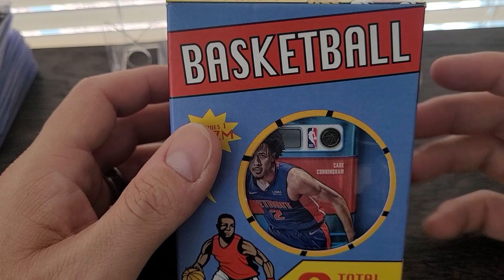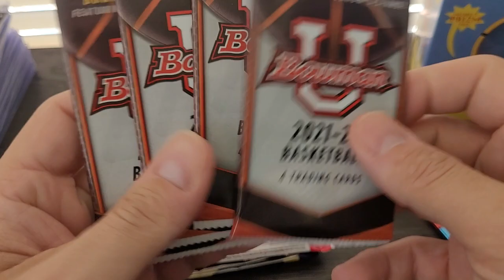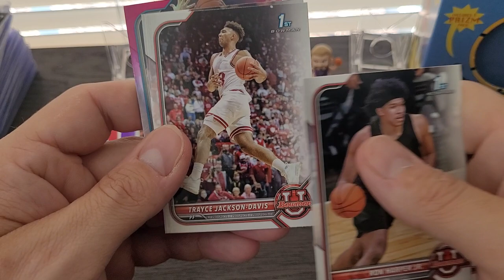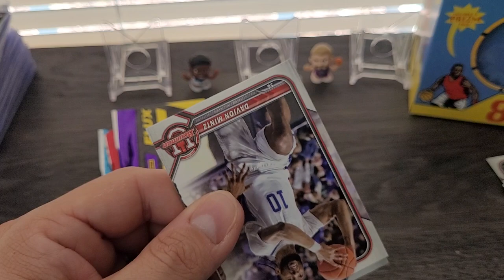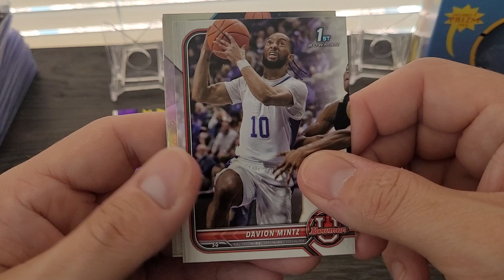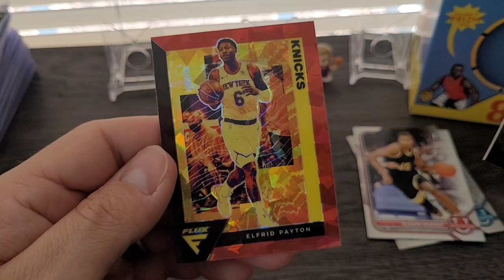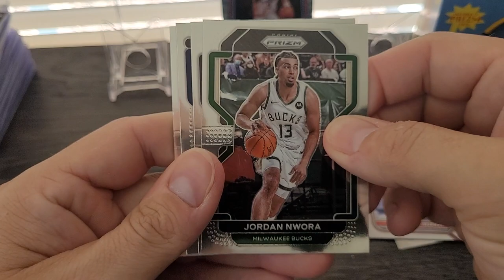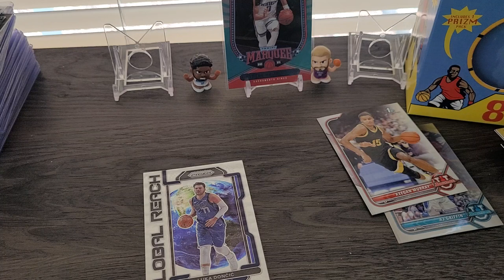First 👀! Brand New Fairfield Co. Basketball Card Repack Box w/ Prizm Surprisingly Good Pack Lineup!